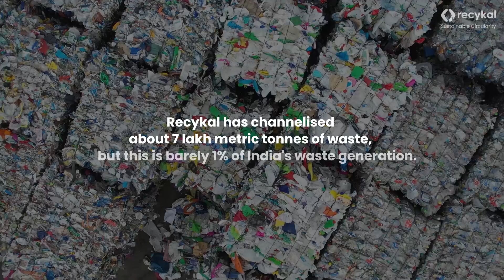International Tiger Day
Our tigers are struggling due to plastic pollution, with nearly 4 million tons of waste produced annually.

@Recykal has channelised 7 lakh metric tonnes of plastic waste, barely 1% of India’s total. If tigers can help, can't we?

Let’s give tigers a cleaner, safer home.

Join us in making a difference for the tigers and for the planet.

[Source of footage showing tiger with plastic: Deep Kathikar]